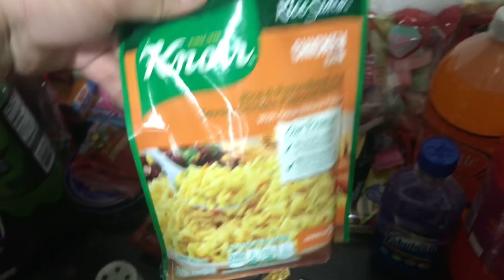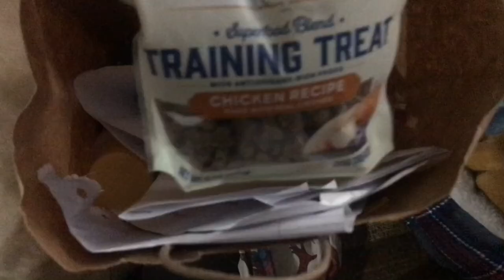SHOPPING VLOG + PLUS NEW EDITION TO THE FAMILY🐶